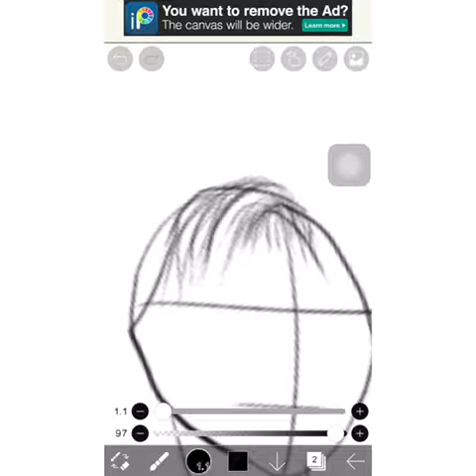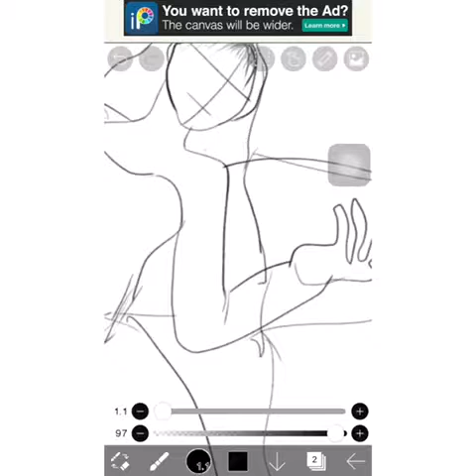Fairy Princess - Ballgown qwq - Speedpaint inspired by my best friend!